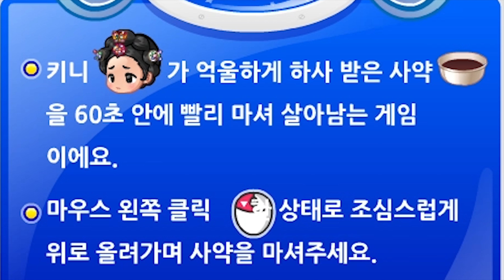사약을 빨리 먹어 살아남아야 하는 게임...????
사약 드링킹 장인